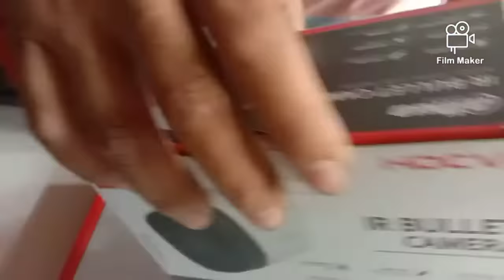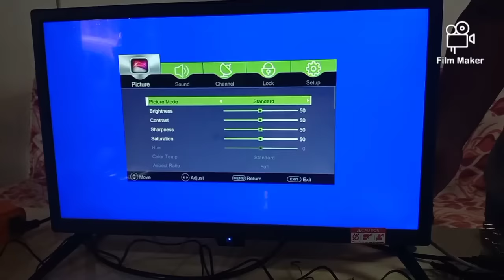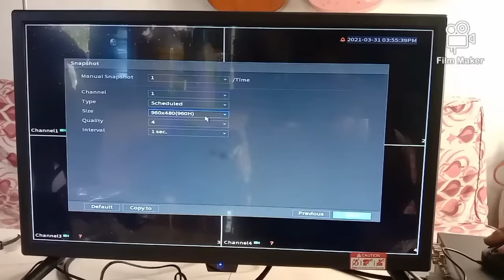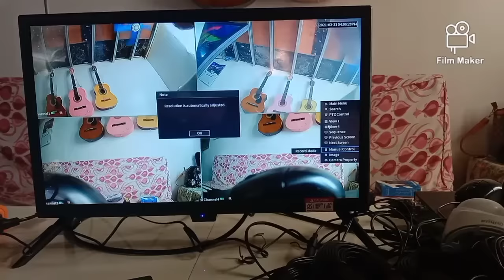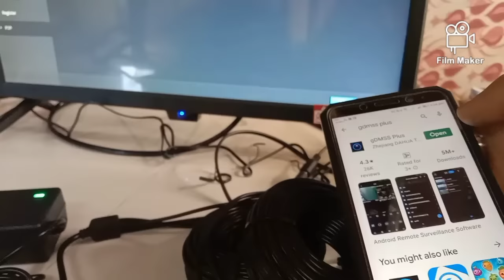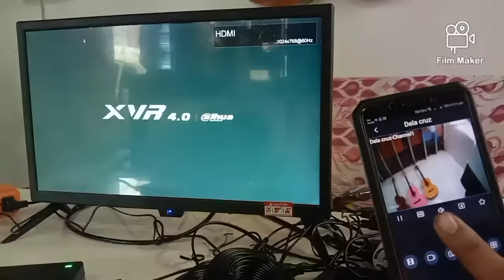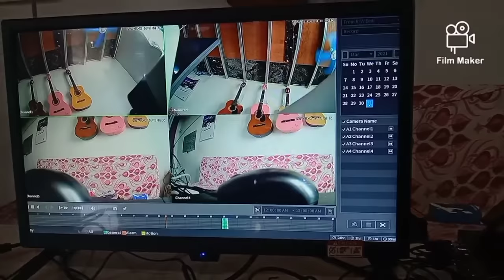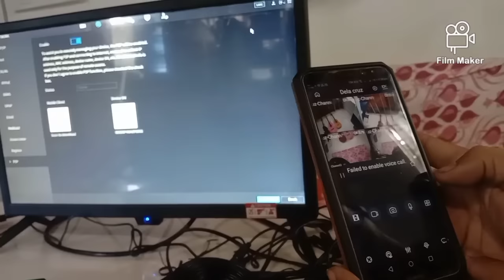Paano mag set up ng dahua DVR & mag connect sa cellphone | Dahua CCTV cameras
Business: fb page : SPJC Construction Management Services (CCTV packages & installation)

Hello guys 👋😊 Enjoy watching!